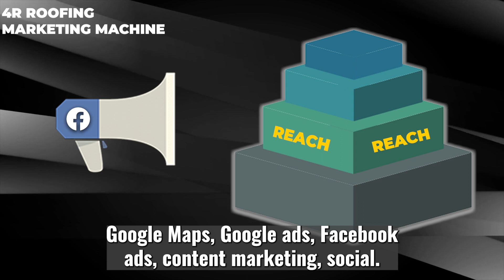Roofer Growth Hacks - Season 1 Episode 9 - How to Build the Ultimate Marketing Machine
How do you stand out as THE choice rather than A choice? Listen to this episode for a deep dive of the best marketing strategies that will put your business as the top Google result! Find this information and more in The Ultimate Guide to Digital Marketing for Roofers

About:
RoofingSites.com has been helping Roofing Companies grow for over a decade by using our proven marketing system, the 4R Roofing Marketing System to provide exclusive calls and appointments to each company. We started as a web design company and quickly pivoted to a marketing company since that’s what the Internet’s all about and it’s what our partners kept asking us for!

Since then, we’ve transitioned into a marketing company that not only helps get calls to your roofing company, we help you close the sale!

Timestamps:
[00:00 - 03:52] Intro/ Experience w/ SEO
[03:53 - 06:54] Stand Out w/ Marketing Machines
[06:55 - 10:40] The 4R Marketing Machine
[10:41 - 33:32] Deep Dive: 4R Marketing
[33:33 - 34:28] Outro

Options to Take Your Roofing Marketing to the Next Level